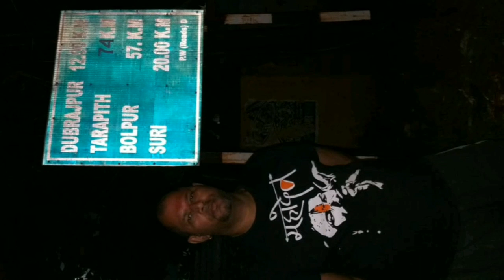एक ऐसा मंदिर जो -सिद्ध पीठ भी है और शक्ति पीठ भी बकरेश्वर शक्तिपीठ birbhum west bengal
बकरेशवर शकतिपीठ राकेश खनना सुरत
Bakareshwar temple rakesh khanna surat
Bakreshwar shaktipith birbhum rakesh khanna